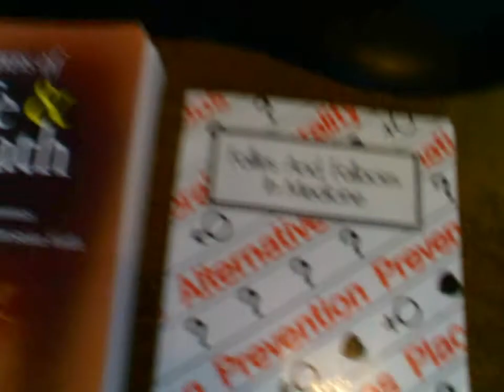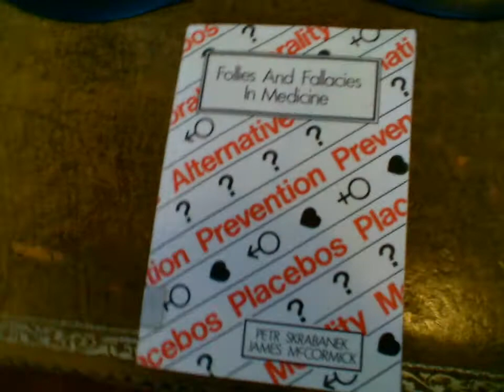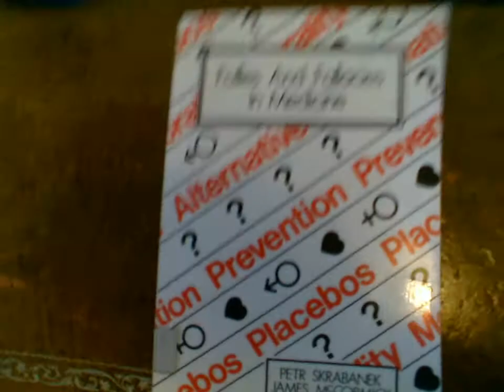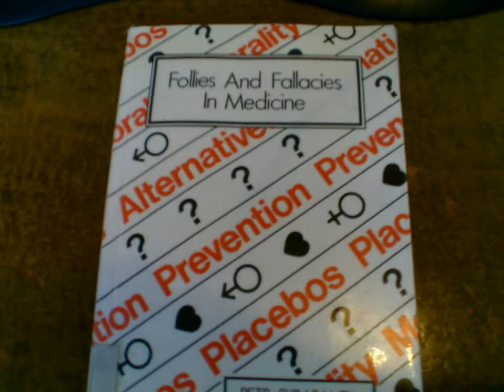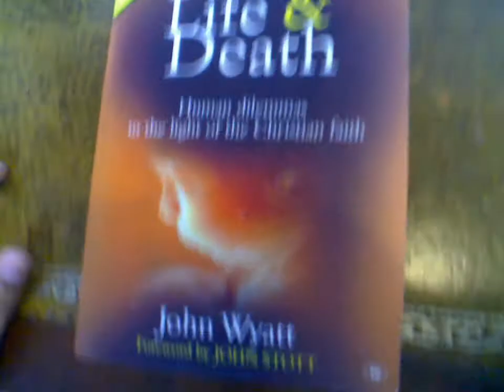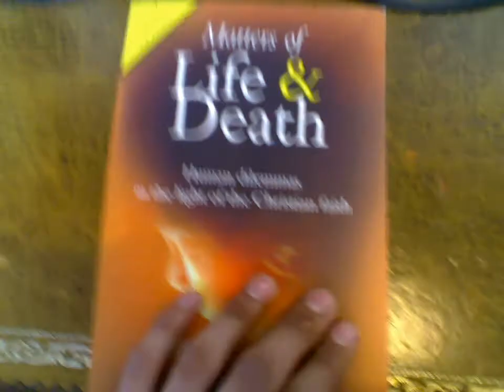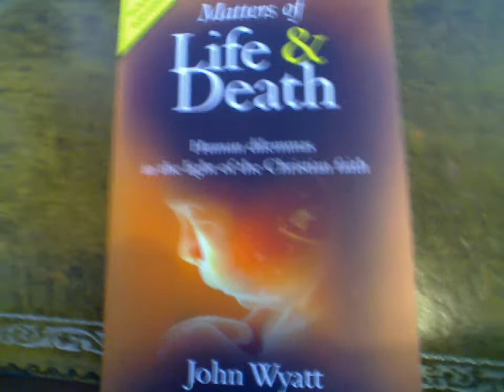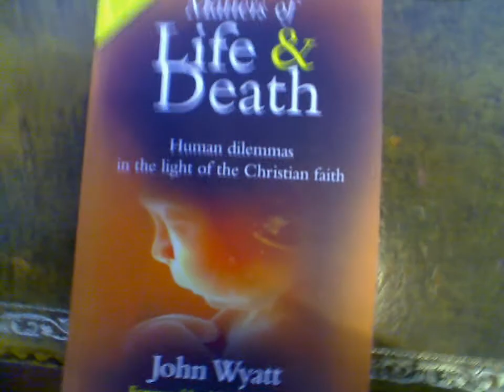Book reviews 1: Medical Fallacies & Ethical dilemmas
Just wanted to recommend a couple of books I have read recently:

1. Follies & Fallacies In Medicine
     by Petr Skrabanek & James McCormick
     ISBN 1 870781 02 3 (Note this edition is from 1989 - newer editions have been published)

2. Matters of Life & Death
     by John Wyatt